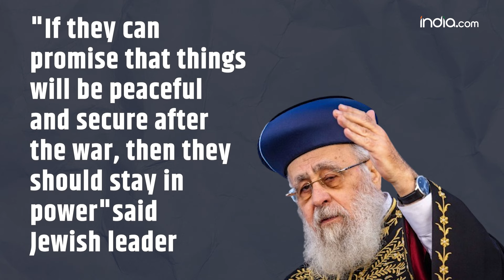Israel-Hamas war: Netanyahu Finally Apologizes for October 7 Hamas Attack After Months of Resistance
In the ongoing conflict of Israel-Hamas war, Israeli Prime Minister Benjamin Netanyahu has just made a major and a significant move..
According to an Wion Reports, Benjamin Netanyahu has officially apologized to his country for the October 7 terror attacks. After months of hesitation, this apology is a big step in addressing the serious issues and criticisms surrounding his government’s response.

In an interview released on August 8, Israeli Prime Minister Benjamin Netanyahu openly expressed his sorrow for the October 7 attacks. He reflected on the situation, acknowledging that he feels deeply regretful about the tragedy. Netanyahu admitted that it's natural to look back and question whether there were actions that could have been taken to prevent the attacks from happening.

Earlier. On October 7, 2023, Hamas launched a devastating attack that led to the deaths of 1,198 people and took over 250 individuals hostage. It was a tragic day for Israel, and the government faced heavy criticism for how it responded to the situation.
Meanwhile, The Jewish leader said, "If they can promise that things will be peaceful and secure after the war, then they should stay in power."

Out of the 251 people who were taken hostage, 111 are still thought to be in Gaza.
According to the Israeli military, 39 of these 111 hostages are believed to have already died.

With worries about a bigger war in the West Asian region, Israel has increased its attacks on the Gaza Strip and on Thursday, a series of strikes killed at least 40 people in Gaza.
Well, This apology is important because it shows the government is beginning to listen to people’s concerns. It’s a step toward rebuilding trust and improving security.